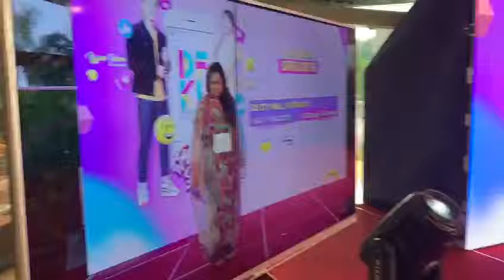dfkl2019 Stage 2 auditions with Jaja Illiyes (Part 1)